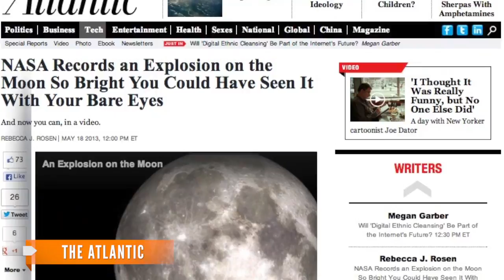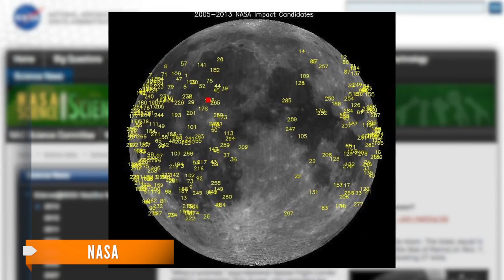Meteoroid Strikes Moon in Largest Explosion NASA's Recorded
The explosion was so bright that it could be seen by the naked eye all the way from Earth.